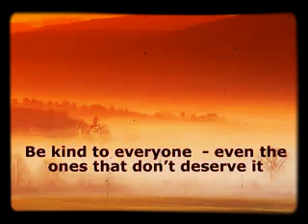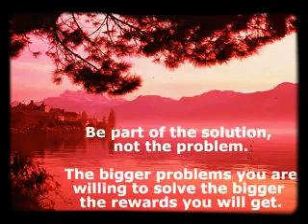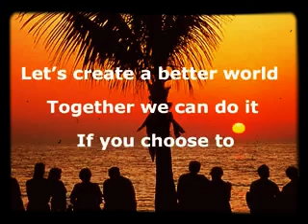A must watch video onThe Power of Choice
The Secrets of Life